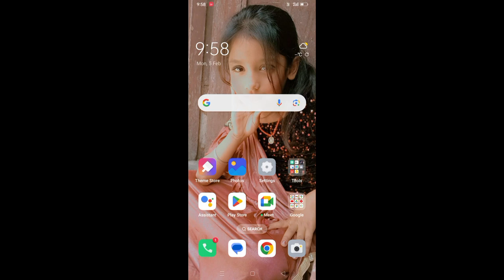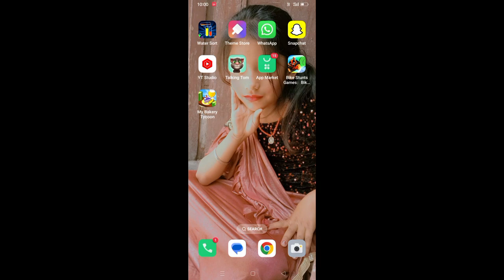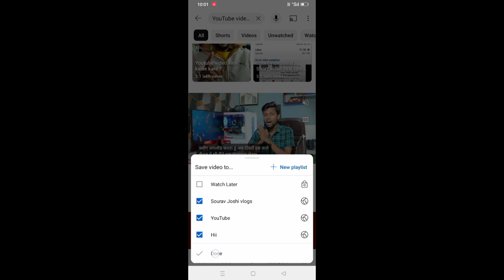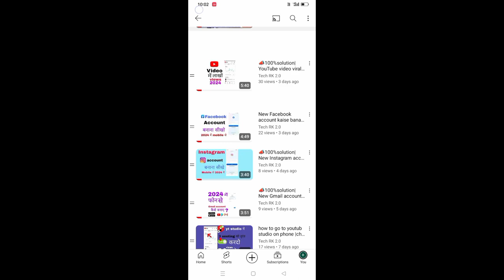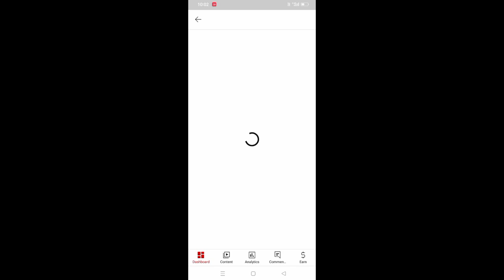Playlist se views kaise badhae| video ko playlist mein kaise bheje on youtube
Yours Queries:
Playlist se kaise views increase Karen
Playlist se views kaise badhae
Video ko playlist mein kaise bhejen
Video ko YouTube search mein kaise bheje
Video per thumbnail kaise lagaen
Manoj dey
Tech RK 2.0